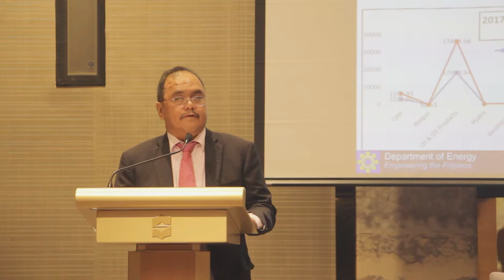Philippine Natural Gas Industry - Usec. Donato Marcos (DOE) | GPDP Launch and Inception Workshop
GPDP Launch and Inception Workshop - 07 December 2018 at Shangri-La at the Fort, Taguig City